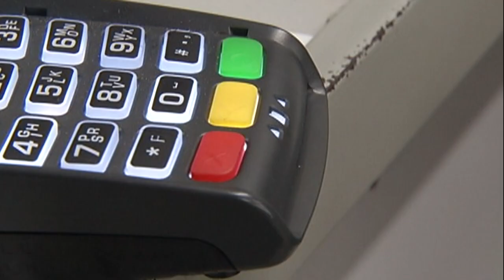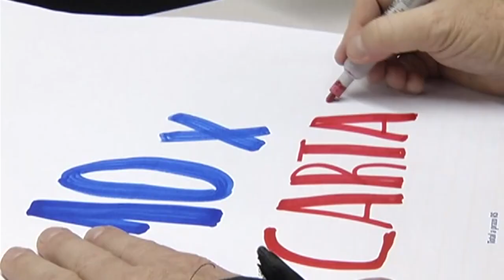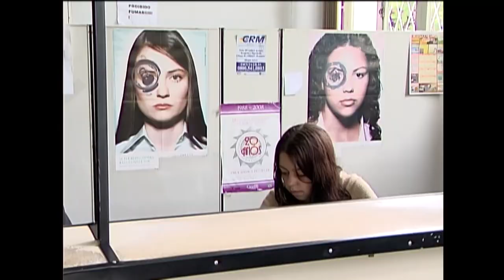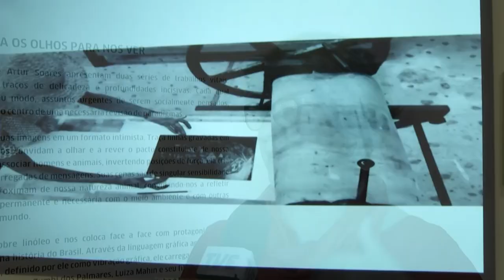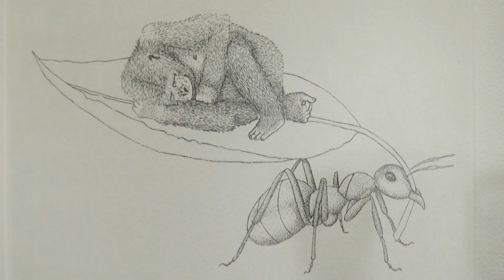Panorama | TVE - Boletim 13:45 - 25/09/19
Aumenta o número de famílias endividadas
Sine móvel na 13ª semana da Cruzeiro
Previsão do tempo
Delegacias da mulher no RS
Jessica Wade na Ufrgs
Arte Impressa - exposição no Instituto Goethe